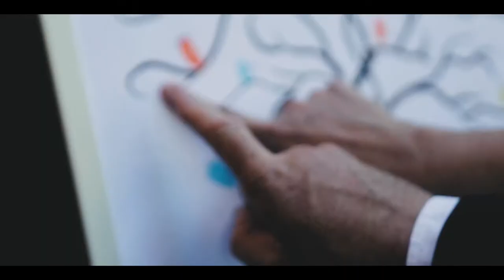Réka és Balázs - Wedding highlights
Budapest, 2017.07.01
onemoment.hu